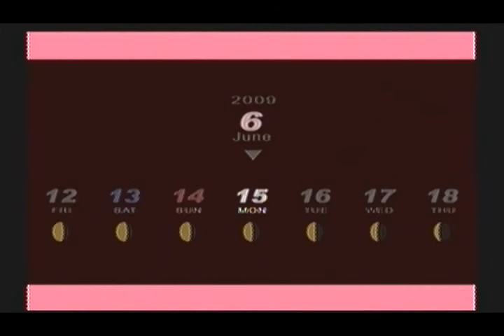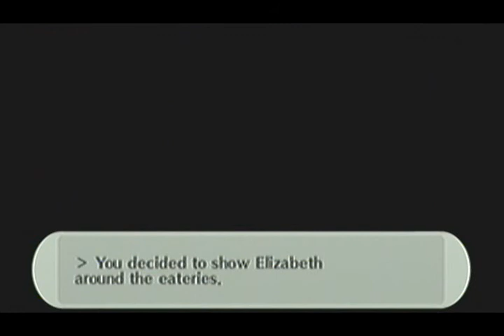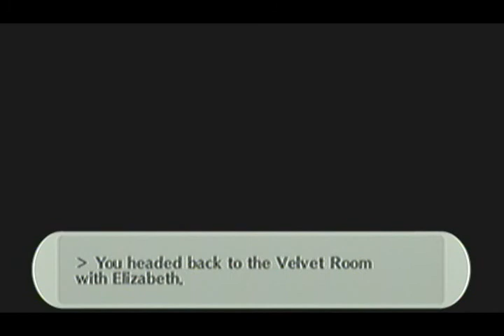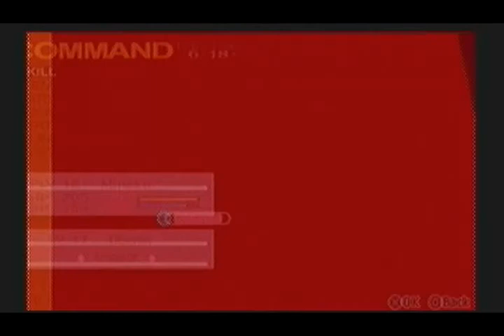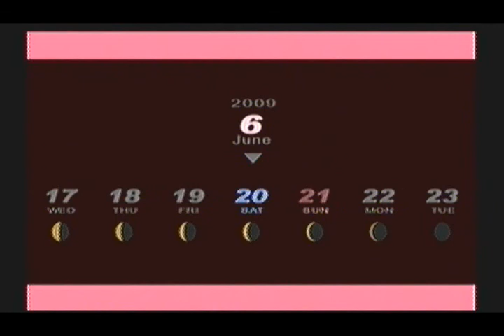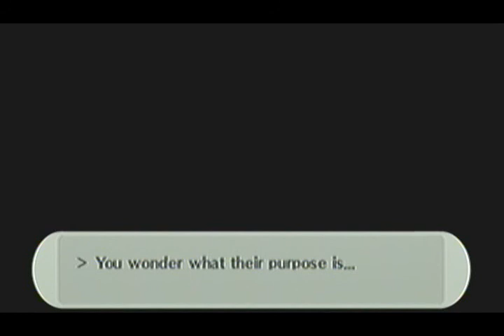Shin Megami Tensei Persona 3 Portable Part 24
Taking care of a bunch of stuff in this part